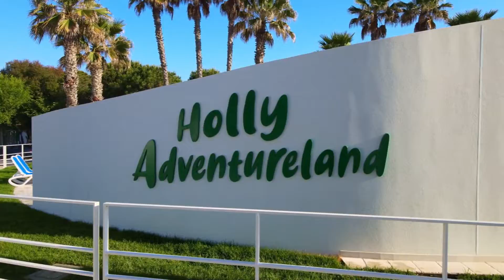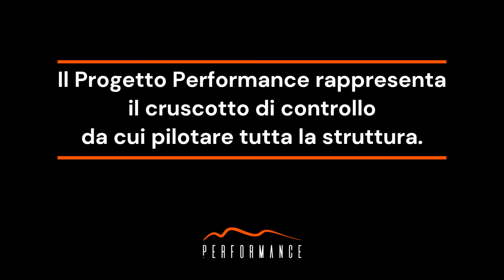TITANKA! - Intervista a Daniele Gatti dell'Holiday Family Village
"Nel mercato turistico non si può rimanere fermi alla preistoria, siamo già nel futuro, occorre evolversi."
Così parla Daniele Gatti, il Direttore dell'Holiday Family Village di Porto Sant'Elpidio, in riferimento al Progetto Performance di TITANKA! e al CRM per eccellenza Mr PRENO.